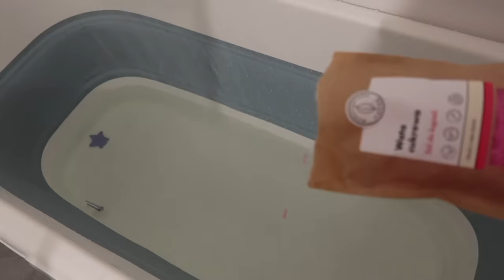ratujemy zmarnowany dzień💅🏻💕